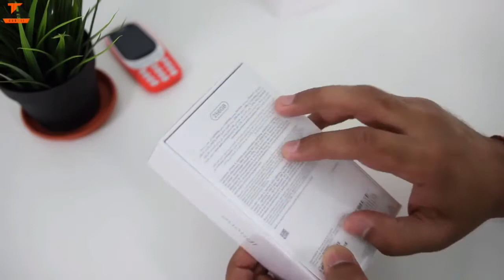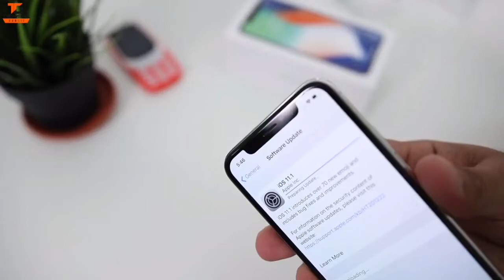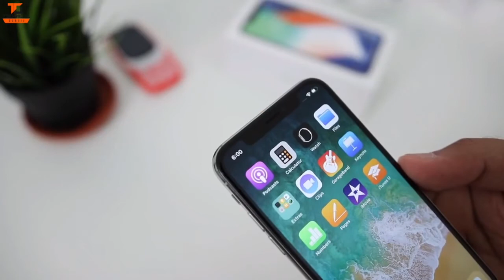iPhone 'X' Unboxing | Technical Guruji | At Dubai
iPhone 'X' Unboxing With \Technical Guruji At Dubai